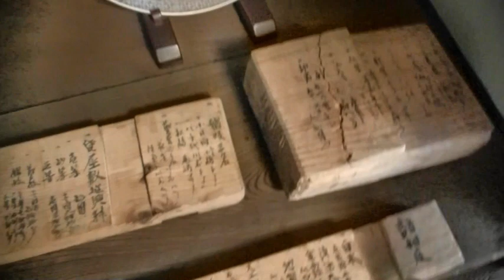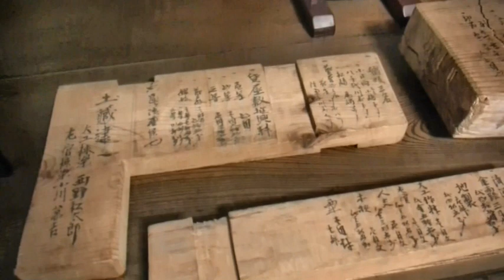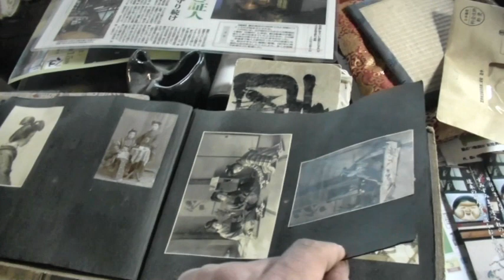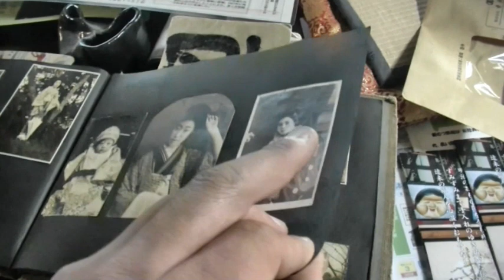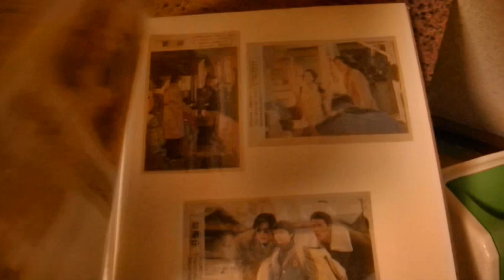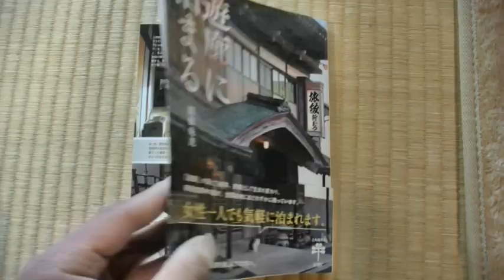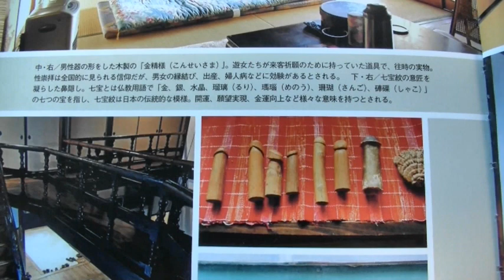築120年のかつて遊郭だったレトロなお宿【八戸市 新むつ旅館】明治31年開業 The Japanese-style hotel which was an old red-light district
新むつ旅館
青森県八戸市小中野6-20-18